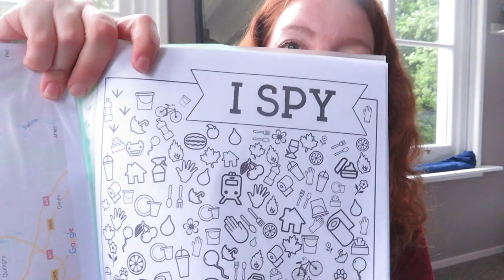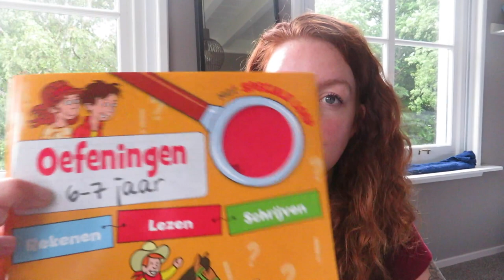VAKANTIE SPEELGOED - HOE DOEN WIJ DIT ONDERWEG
Het is zover... we hebben vakantie! De reis gaat naar Frankrijk, maar hoe doen we dat met twee kleine kinderen op de achterbank? In deze video leg ik uit wat wij allemaal meeslepen de auto in om de reis voor de kinderen zo aangenaam mogelijk te maken.